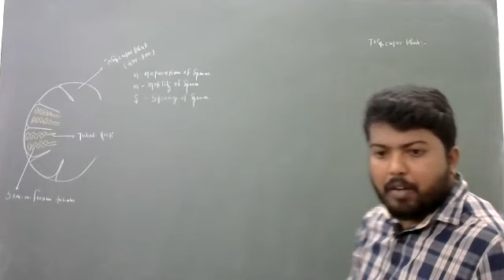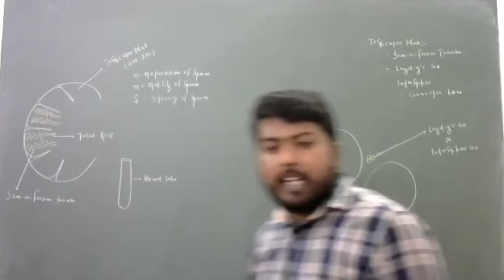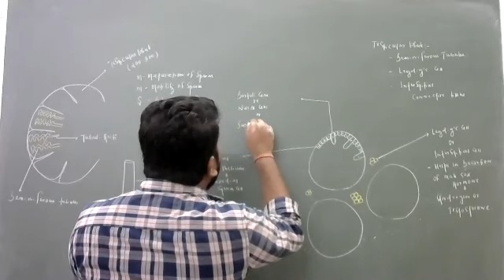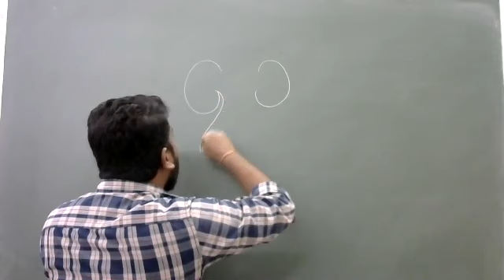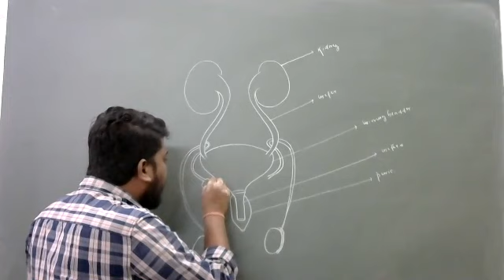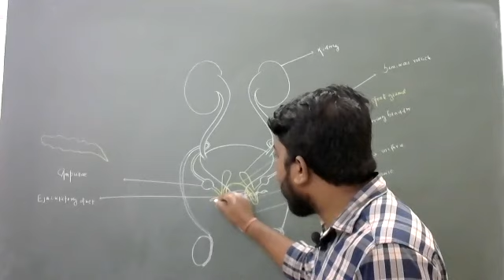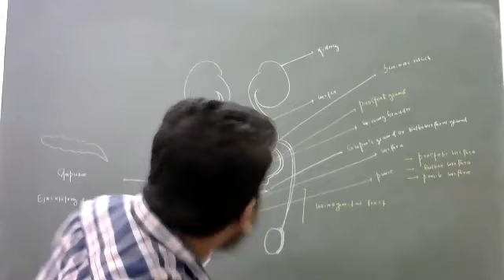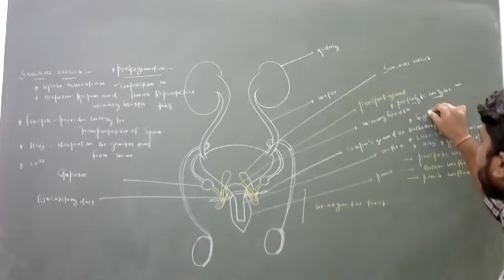HUMAN REPRODUCTION(Lecturer 2)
CBSE,CHSE,NEET,BB SIR,BBSR